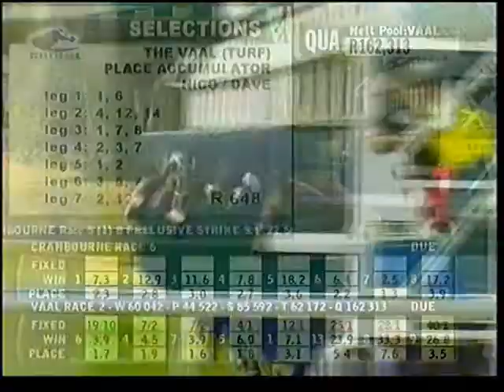2013-03-28 Vaal - race 2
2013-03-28 Antonius Pius (USA) 2yr colt Lavender Landscape wins his debut in fine style under jockey Pierre Strydom at the Vaal, drawing clear in the closing stages to win by 2 lengths. For more info and post-race winning interviews